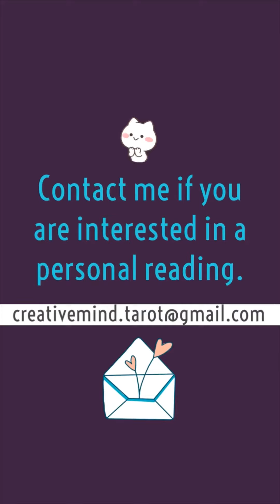When you will find love/ Love reading/ Creative mind tarot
The Love, Soulmate, Twine flames and Spirit Messages Daily Guidance

They can be a source of guidance or insights into how we can live our lives, provide comfort that we are not alone, or even serve as a reassuring virtual hug. Often these messages provide us with answers or confirmation that we are moving in the “right” or “best” direction. These messages can come in many shapes and colors, but at their core, spiritual messages and experiences have an element of synchronicity to them. You recognize that the odds of this happening are really slim.
 There is something about them that feels “different,” “magical,” “special,” or “divinely sent.”

Thank you for reaching out! The way I do personal reading is: One question, 3 cards 5 cards 7 cards 10 cards Amount of questions and cards are your choice. Once I receive the payment I will email you your reading.

 If you would like to make an energy exchange/love donation towards my channel, you can do so in and thank you very much :)

 P.S.I am happy to do reading for you!♥️

With love, ♥️
Angela

tarot, fortune telling, love message, will he call, twin flames, twin flames love, twin flames connection, karmic love, karmic connection
Twin flame, soulmate/ What he feels/ Creative mind tarot